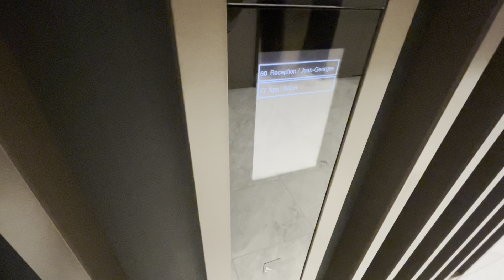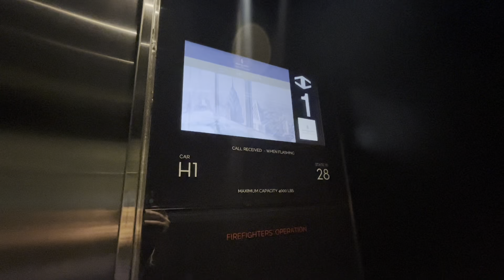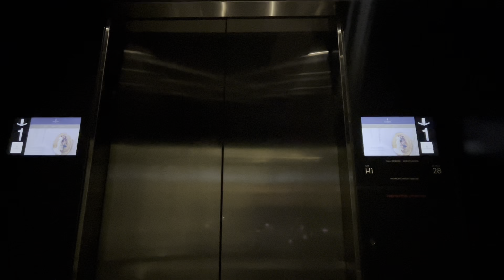Schindler PORT Glass Elevator H1 At The Four Seasons Hotel In Philadelphia PA (Sunset) (03/12/2024)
Tuesday, 03/12/2024, taken a little after 6:45 PM ish, this is experiencing glass elevator car H1 at the Four Seasons Hotel in Philadelphia of Pennsylvania; this being an experience at sunset.  This elevator is a Schindler PORT, and it has a maximum capacity inside of 4,000 pounds.  This hotel’s main lobby is the sky lobby on the 60th floor, and there are three FAST scenic elevators provided that all face the outside scenery.  This elevator bank mostly operates express as it serves the 1st, 57th, and 60th floors.